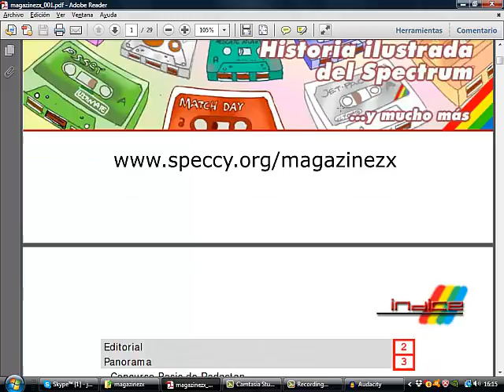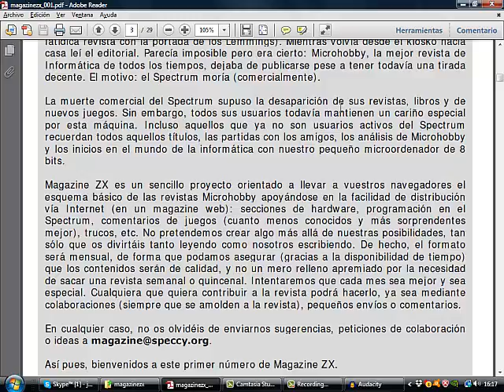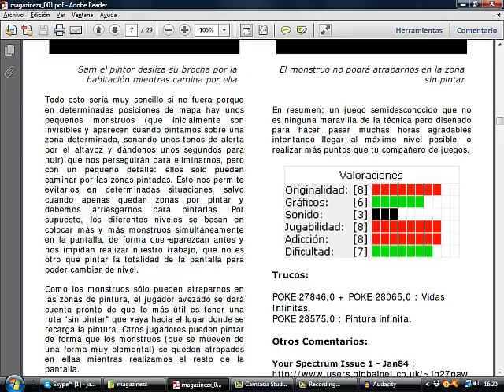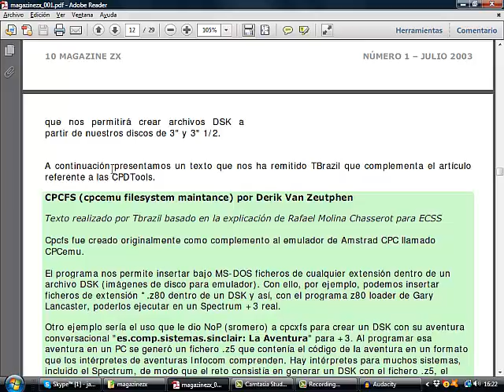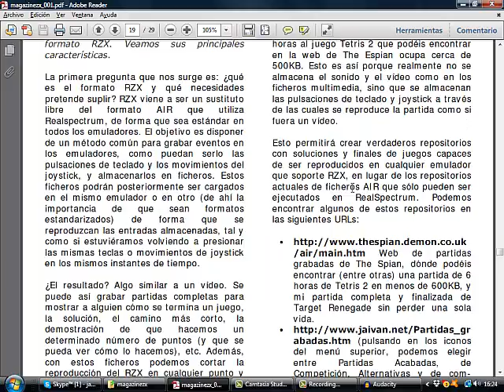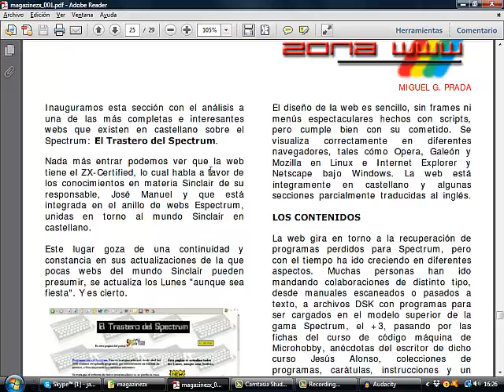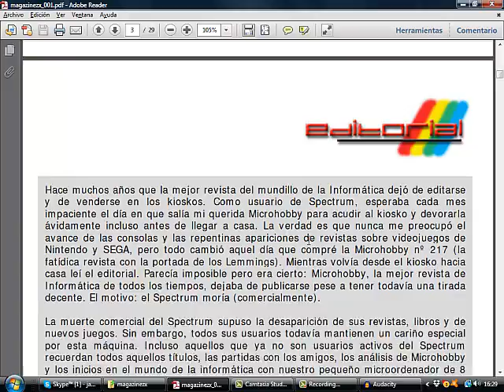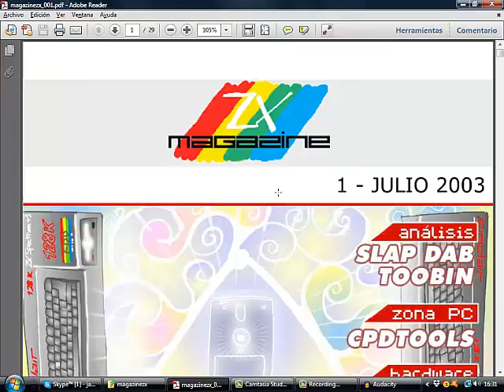Clásicos del Spectrum: ZX Magazine número 1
Revista del portal Speccy.org del año 2003. Constó de 17 revistas de 2003 a 2009.